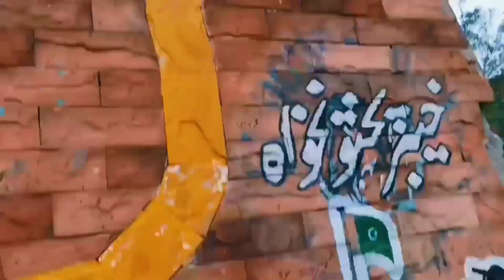Yadgar District of شانگلہ | Beauti of kpk | Saeed Bhai Vlog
Yadgar  District of Sangola | Beauti of kpk | Saeed Bhai Vlog